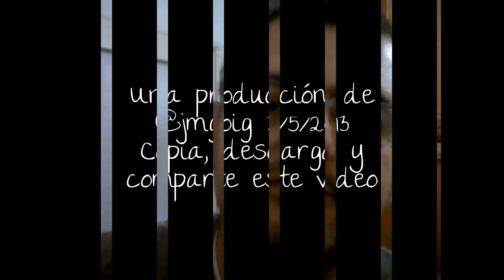Ni un céntimo para esos científicos lloricas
¿Chocante el título de este episodio de mi vlog? Pues antes de lanzar tus barbaridades anónimamente contra mí en los comentarios, espero que escuches mis argumentos hasta el final. Vamos, dale al play ;-)

El vlog de J.M. Goig Ep.45: Ni un céntimo para esos científicos lloricas.